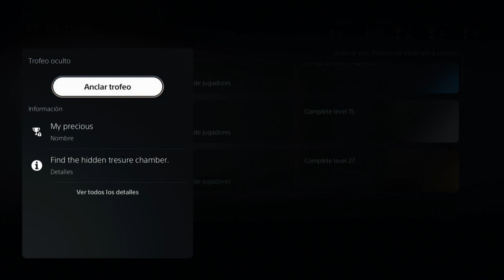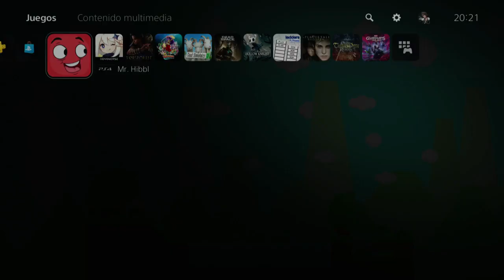Mr. Hibbl (JP versión) - Español PS4 Pro HD - Platino de 50 minutos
guia trofeos